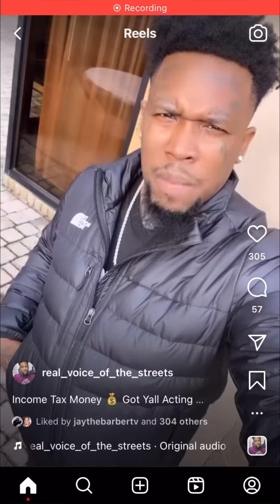Ak Fortyseven Sends A Strong Messege “Y’all Get Income Taxes, I Pay Taxes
Ak Fortyseven “Y’all Get Income Taxes, I Pay Taxes